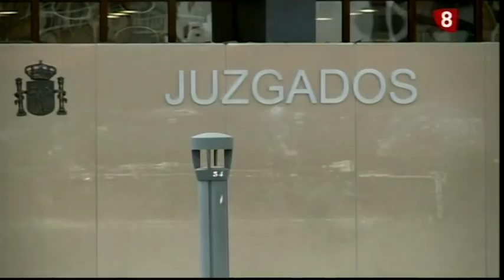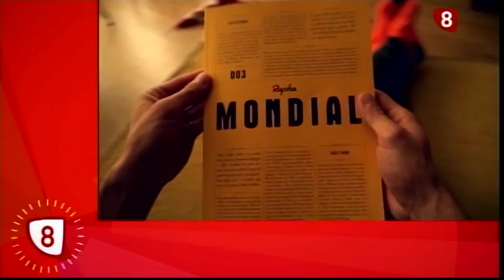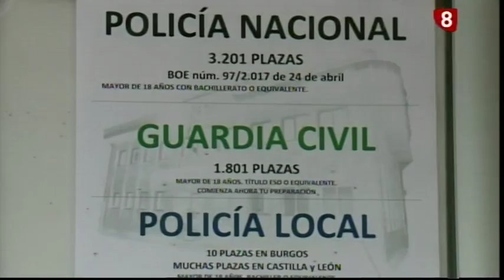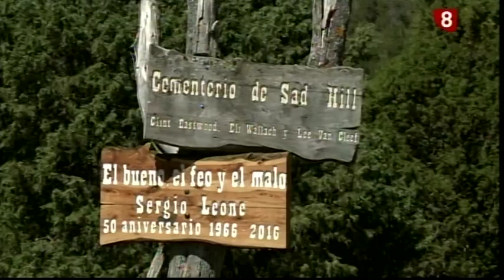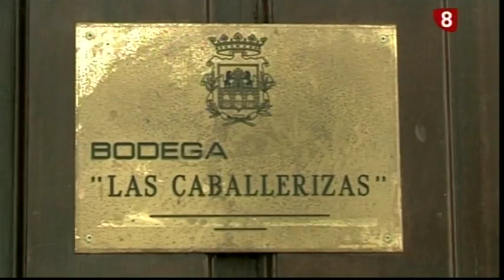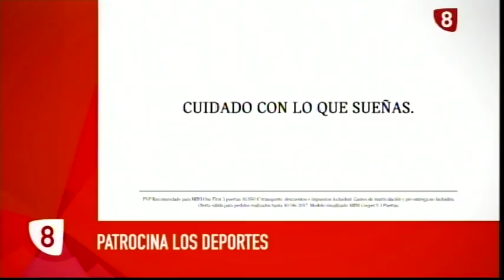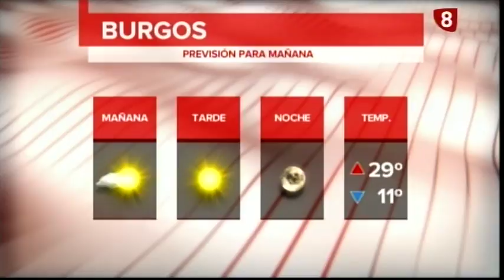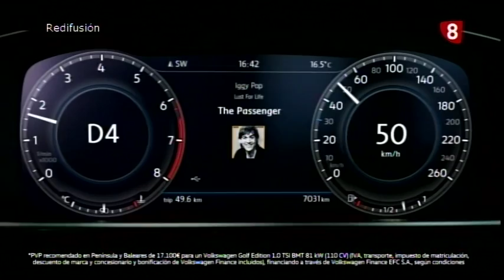Noticias Primera Edición La 8 Burgos 10-07-2017